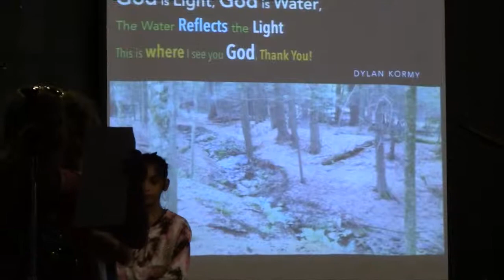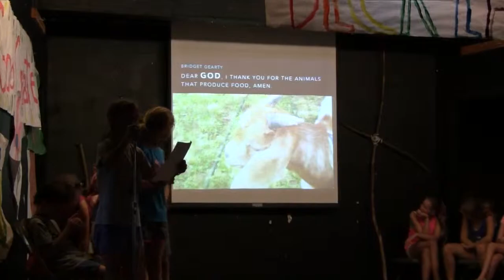CTUCC ConferenceCast #204: Easter People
In Jesus' resurrection appearance to his disciples, Michael Ciba finds the foundation of our place as Easter people: Creation is good. God's story meets our story. We don't have to do it alone. And in a special show from Silver Lake Conference Center, Executive Director Tim Hughes describes some of the ways that "God's Back Yard" is special.